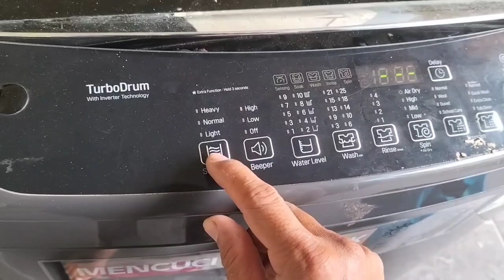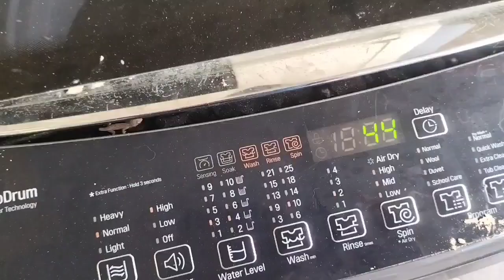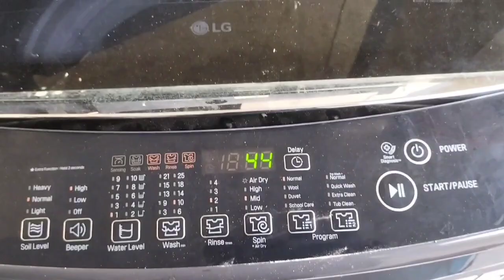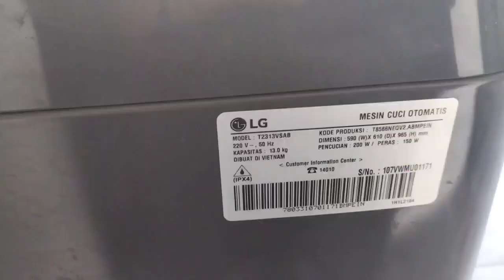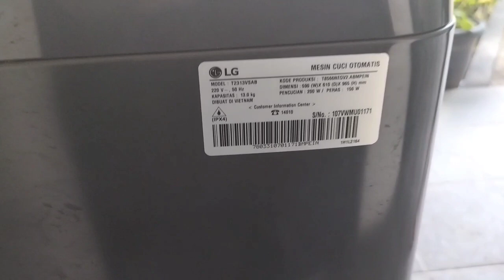cara mudah atasi sendiri mesin cuci LG inverter air tidak bisa masuk ke tabung